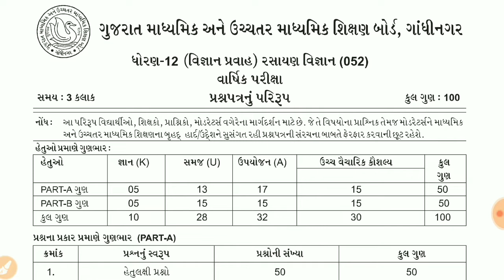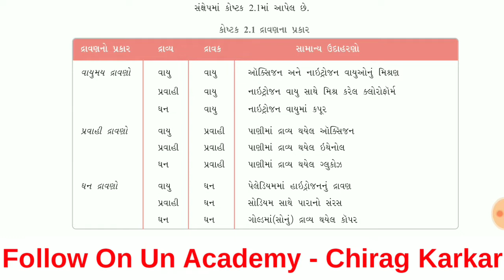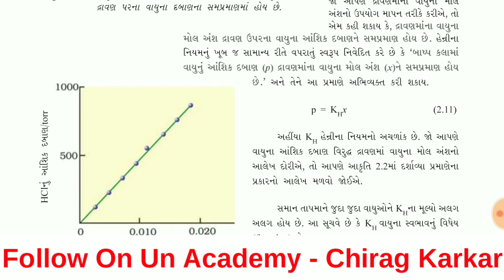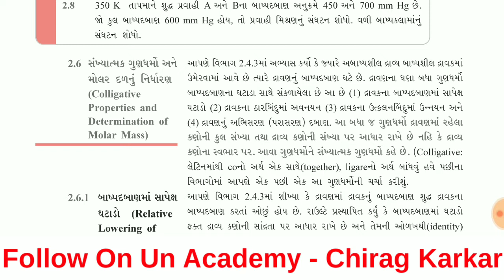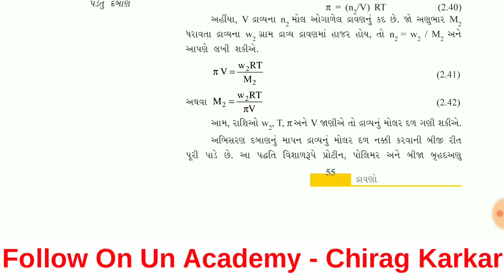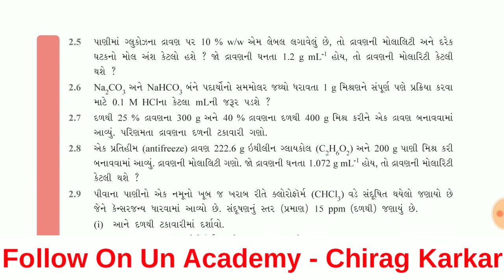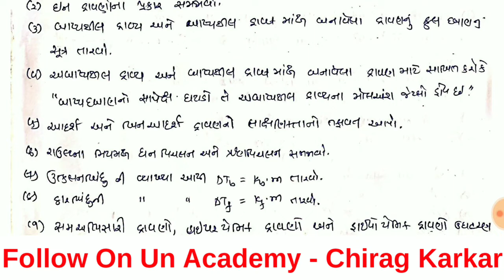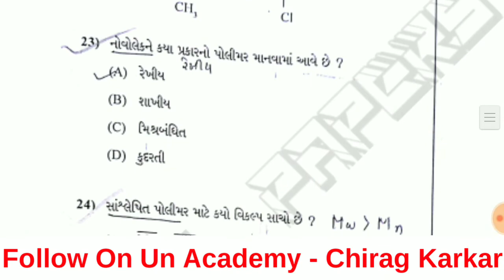GSEB Std 12 Science Chemistry IMP Board Exam 2020 | Ch 2 Solutions IMP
Std:12 Science Chemistry Imp Question March 2020 | Chemistry Paper March 2020 | GSEB Chemistry 2020

Ab whatsapp  par hi milega Maths ke har sawaal ka jawaab, whatsapp karo apna sawal 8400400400 aur turant video solution paao.

Class 6th to 12th (CBSE, NCERT, RD Sharma) upto IIT-JEE level students ke liye  Free Instant Maths Doubt solving app instant video solution ke saath.
 Jald hi Physics, Chemistry ke saare Doubts bhi aap clear kar paayengey humari app par, bane rahiye

ya phir 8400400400 par whatsapp kijiye apna sawal

Bas question/doubt ki photo kheecho, turant video solution paao

👉Important PDFS
👉Mock Tests
👉Sample papers
👉Crash course
👉Previous year papers with video solutions
👉Tips & Tricks

std:12 science chemistry imp question march 2020
chemistry paper march 2020
gseb chemistry 2020
std 12 science chemistry sem 3,4
std 12 science chemistry
chemistry imp 2020
imp question for chemistry 2020
chemistry paper solution
chemistry mcq 2020
mcq for chemistry,chemistry model paper 2020
chemistry exam march 2020
#100 marks chemistry,chemistry march 2020
chemistry answer key 2020
chemistry short note
chemistry all
class 12 chemistry imp
class xii chemistry imp
ste 12 chemistry imp
std xii chemistry imp
class 12 imp
class 12 che imp
class xii che imp
std 12 imp
std 12 che imp
std xii che imp
class 12 che ch 1 imp
class xii che ch 1 imp
std xii che ch 1 imp
std 12 che ch 1 imp
knowledge funda

Chemistry – IMP Questions HSC Board Exam 2020
12TH BIOLOGY IMPORTANT TOPICS CHAPTERWISE [FINAL EXAM PREP] latest
NCERT\CBSE class 12 chemistry chapter 1 solid state part 1 introduction
Important MCQ Questions of Chemistry | General science in Hindi
Class 12 Boards | Guaranteed Questions | Chemistry | How to Study for Class 12 Boards |
Solid State Important Formulas | Solid State complete revision video | Class XII Solid State
std 12 chemistry imp | board imp tips | how to get more marks in chemistry
Important Questions of SOLID STATE chemistry.
Std12 IMP THEORY CH-1,2,3
Std 12 chemistry sem 4 chapter 1 most imp for march 2019
Solid State Class 12Std 12 science march 2019 most imp 99% questions.
Class 12th Chemistry Chapter - 1, Topic - Solid, Types Of Solid
Std 12nth science chemistry sem 3 imp topics for mcq in chapter 1 for march 2019
Solid State || Class 12 Chemistry || solid state class 12 || class 12 chemistry || anirudh walia
Electric Charges & fields || Important Questions Physics for Class 12 Boards || Chapter 1 ||
Solid State Revision 2020 | NEET/JEE
Chemistry class 12 | Solved Numerical | class 12 chemistry | chemistry revision | cbse chemistry
Chemistry Semester-3 Lesson-1 Ghan Avastha 12th Science (HSC / GSEB)
Standard 12th Chemistry sem 4 imp question chapter 1
Chemistry- Solid state class 12 full chapter (Hindi/English/Urdu)
12 th (NCERT) Chemistry-HALOALKANES AND HALOARENES | CHAPTER -10 | CLASS 12 | Pathshala ( hindi )#1
Solid state - 7 || Numericals on Density || NEET || JEE || Class 12 || Class 11
Std-12 IMP THEORY SEM4 CH-4,5,6,7
Solid State Chemistry Chapter-1 Notes(CBSE)
Solid States -Introduction (Part 1)
Important questions & Answers || P-Block elements || Class-12
Std 11 science chemistry part 1 chapter 1 and 2 most imp in gujarati
How to prepare class 12 chemistry Chapter Solution in two hours - Pradeep sharma
Important Questions for CBSE Board Class 12 Chemistry
Chemistry – IMP Questions HSC Board Exam 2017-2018
Class 12-Chemistry-Ch 1-Solid state-Part 5-Packing efficiency
MolecuLar FormuLa and EmperiCal Formula | Percentage CompositioN | Class 10 , 12 ICSE / CBSE
NIOS CHEMISTRY | CHAPTE Exams.
Chemistry in Everyday life class 12 Explained in Hindi#NCERT
CHEMISTRY-1{पृष्ठ रसायन}CLASS-12TH MOST IMPORTANT NOTES FOR UPBOARD 2018 EXAM|UPBOARD IMP.QUES
Some Basic Concepts Of Chemistry | Part 1 | Class 11 Chemistry | Chapter 1 | Mole Concept | In Hindi
Std 12nth maths sem 4 Ch. 1 and 2 most imp for march 2020

1.HALOALKANES AND HALOARENES
2.SOLUTIONS
3.SOLID STATE
4.ELECTROCHEMISTRY
5.CHEMICAL KINETICS
6.SURFACE CHEMISTRY
7.D BLOCK
8.GENERAL PRINCIPLES AND ISOLATION OF ELEMENTS
9.P BLOCK
10.COORDINATION COMPOUNDS
11.ALCOHOL PHENOLS AND ETHERS
12.ALDEHYDE AND KETONE
13.CARBOXYLIC ACID
14.AMINES
15.BIOMOLECULES
16.POLYMERS
17.CHEMISTRY IN EVERY DAY LIFE